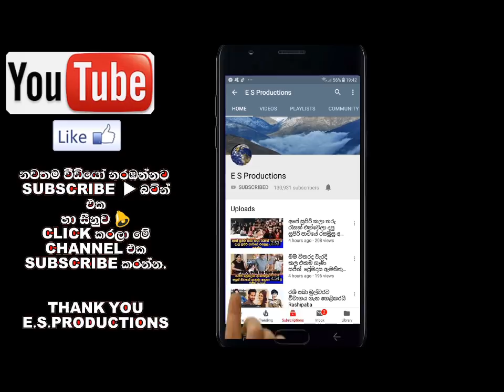වසරේ දැවැන්තම සුපිරි විවාහ මංගල්‍යයට ඇන්තනී පවුලේ සියල්ල සුදානම්Anthony Family